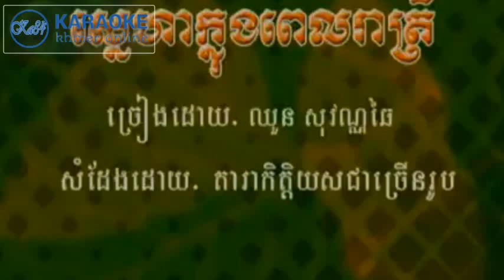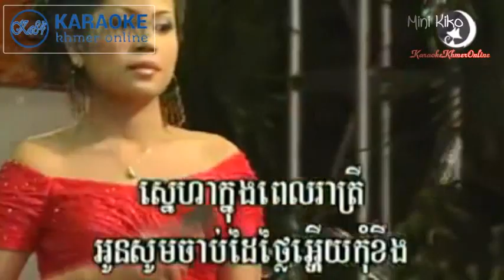Sne Ha Knong Pel Reatrey Karaoke - ស្នេហាក្នុងពេលរាត្រី ភ្លេងសុទ្ធ​ I Karaoke Khmer I ka84r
●▬▬▬▬▬▬▬▬▬ஜ۩۞۩ஜ▬▬▬▬▬▬▬▬▬●
●▬▬▬▬▬▬▬▬▬ஜ۩۞۩ஜ▬▬▬▬▬▬▬▬▬●
●▬▬▬▬▬▬♥Title♥▬▬▬▬▬▬●
01.
02.
03.
04.
●▬▬▬▬▬♥Follw me♥▬▬▬▬▬●
Liên Khúc Nhạc Sống Khmer II Nhạc Sống Khmer II Nhạc Sàn Khmer II Nhạc Sống Khmer Remix 2017 II Nonstop Khmer Remix II DJ Khmer II Nhạc Khmer Hay II Nonstop 2017 II K84Remix II Melody Remix II EDM II Bass Cực Mạnh II Kraoke khmer Remix II Karaoke Khmer II Khmer Romvong II Jongvak Khmer II Karaoke REmix II Sing Song II Karaoke Romvong II ThumNup Khmer